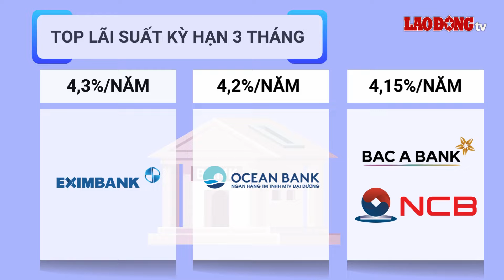Lãi suất 21.9: Ồ ạt tăng lãi, gửi tiền ở đâu lãi cao? | Báo Lao Động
BÁO LAO ĐỘNG | Lãi suất tiết kiệm 21.9: Sau khi loạt ngân hàng tăng lãi suất huy động tháng 9, người gửi tiền nên chọn ngân hàng nào để được hưởng lãi suất cao nhất?

* Đường dây nóng: 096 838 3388